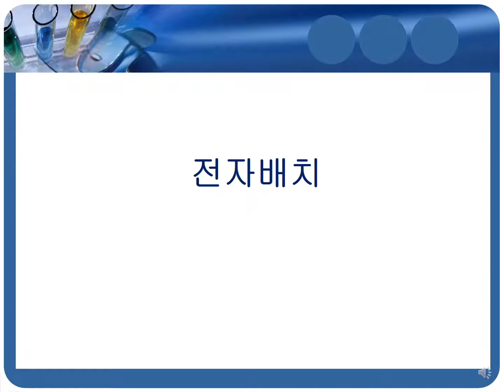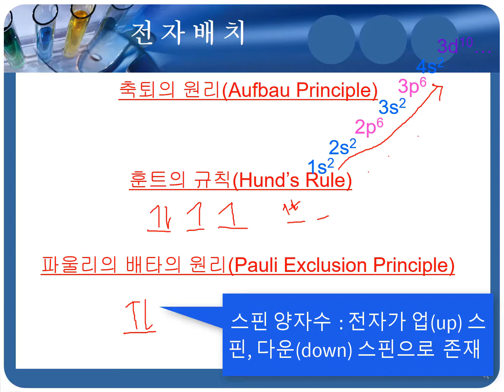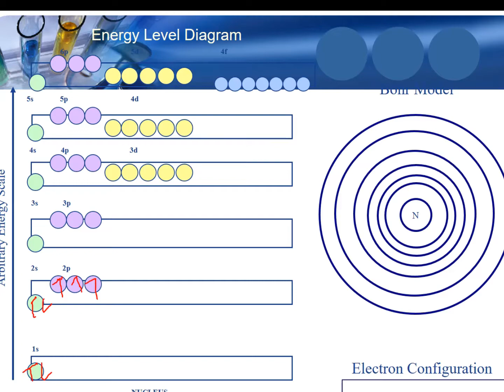1 구조와 결합(미리보기영상)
유기화학 구조와 결합